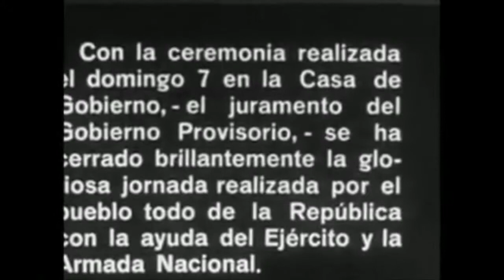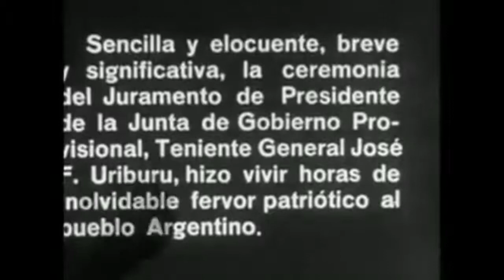Jose Félix Uriburu- Revolución anticomunista Argentina